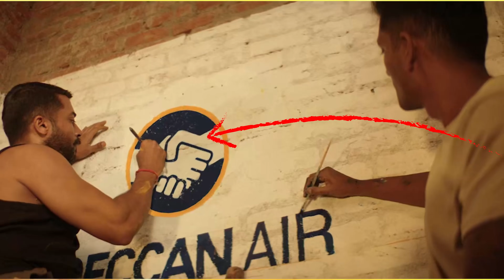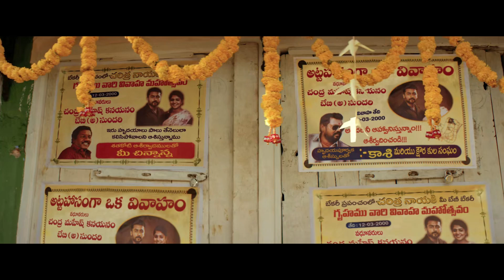5 Hidden Details from 'Aakasam Nee Haddu Raa' Movie | స్ఫూర్తినిచ్చే రియల్ స్టోరీ | FIlmy Geeks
"Aakasam Nee Haddu Raa" marks the comeback for the most talented Surya. This real-life story motivates us to do our best despite setbacks in life. We are breaking down this film and give you "5 Hidden Details" to cherish the film.

5 Hidden Details from 'Aakasam Nee Haddu Raa' Movie | స్ఫూర్తినిచ్చే రియల్  స్టోరీ | FIlmy Geeks